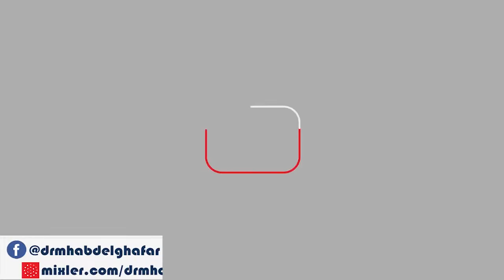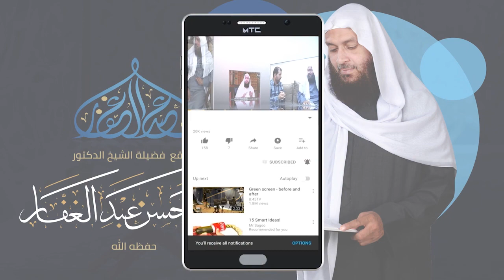صحيح مسلم - كتاب الأيمان - باب صحبة المماليك وكفارة من لطم عبده 18/2/2013